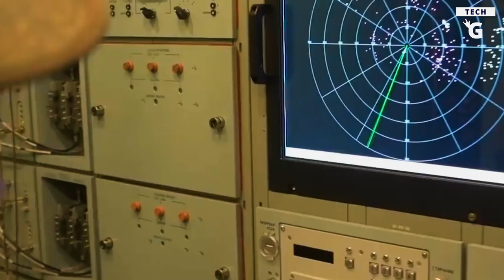12 of The Most Powerful Military Weapons You Can See in Action!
12 of The Most Powerful Military Weapons You Can See in Action!

Did you know that the global military spends about $1.7 trillion on just weapons every year?

Without a doubt, the world needs peace and friendly relations between nations, but when armed conflict arises, various military branches go into action.

In today's video we look at 12 of The Most Powerful Military Weapons You Can See in Action!...Keep watching to see some of the best tech gifts history has given us! Some, part of the future of tech industry: weapons you haven't seen yet! Military weapons, unusual weapons, war weapons... one more ROCKIN' roundup of the most INSANE, most powerful military weapons in action

Inspired by 12 Most Powerful Military Weapons in Action

Inspired by 10 MOST POWERFUL MILITARY WEAPONS IN ACTION

Inspired by 15 Most Advanced Russian Weapons

Inspired by Most INSANE Military Technologies And Vehicles In The World

Inspired by 12 Most Insane Military Vehicles in the World

On Tech Groupies we will go through latest news on tech gear, and cool gadgets.